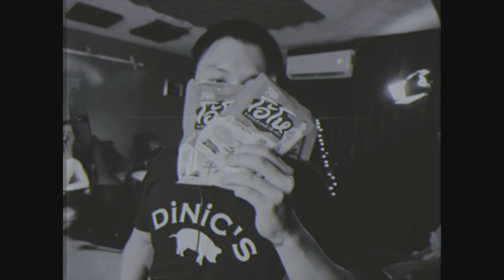[Video] Showreel | CHONLANA THONGMEE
This reel show includes only the video category, so customers can choose to see the work easily.